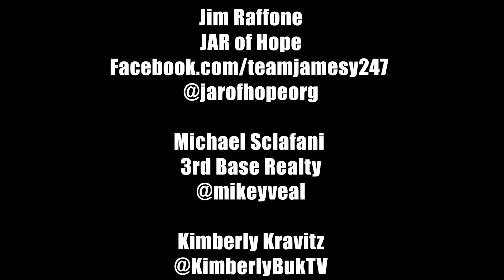Mike Sclafani of Re/Max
Mike sharing is journey from Banking to Realestate.